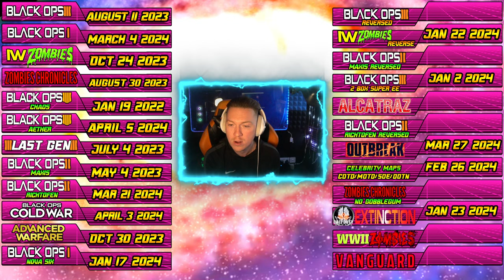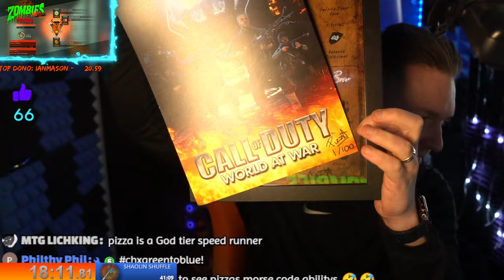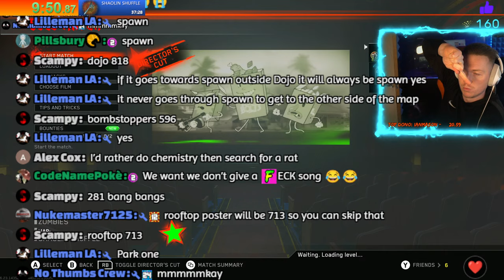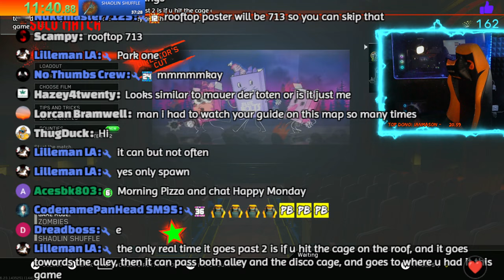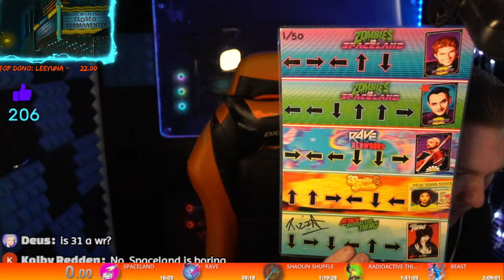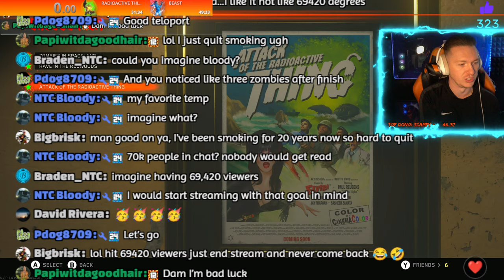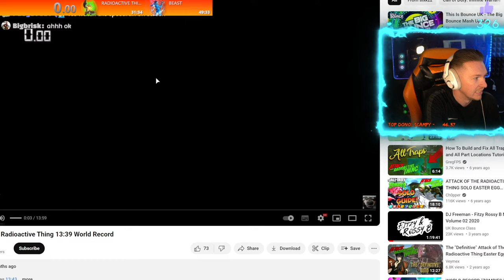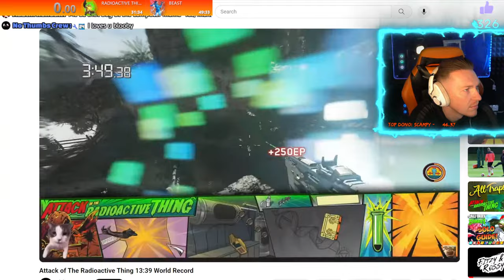⭐IW ZOMBIES EASTER EGGS SPEEDRUN!!⭐DAY 1 PRACTICE!!⭐ (CALL OF DUTY: INFINITE WARFARE ZOMBIES)⭐